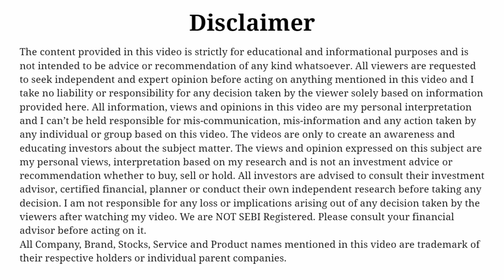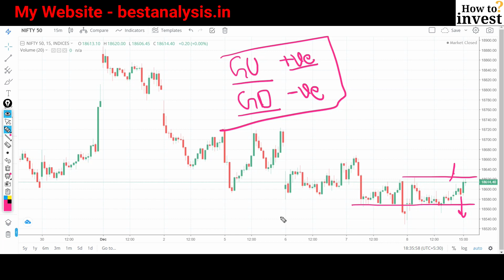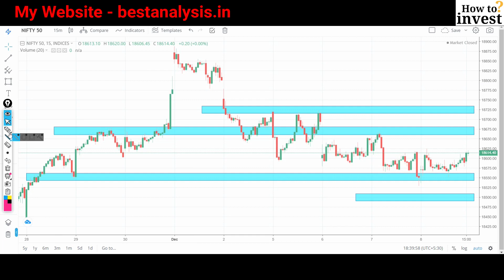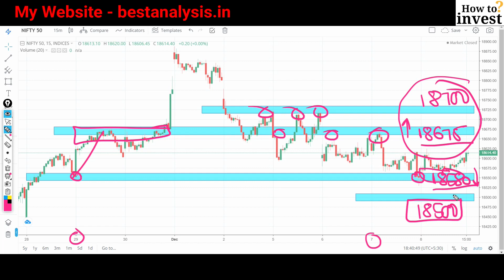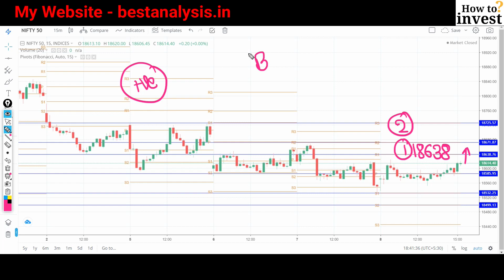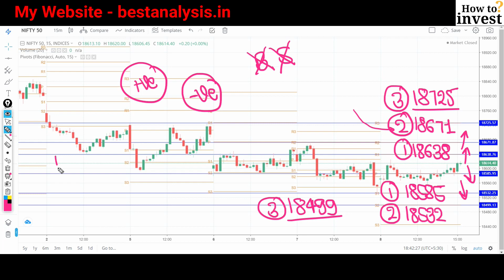Nifty Prediction for Tomorrow 9 December 2022